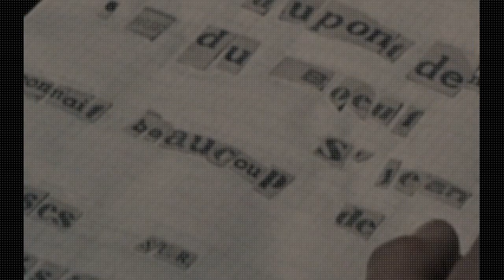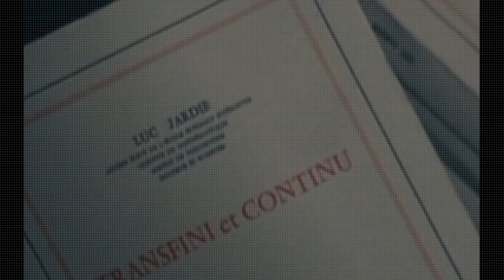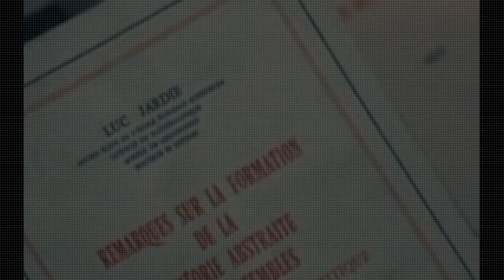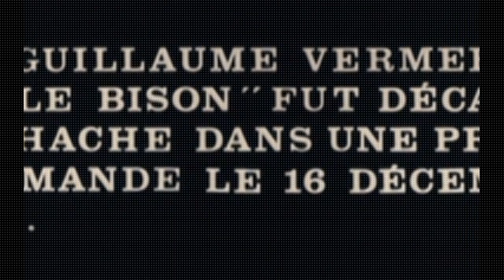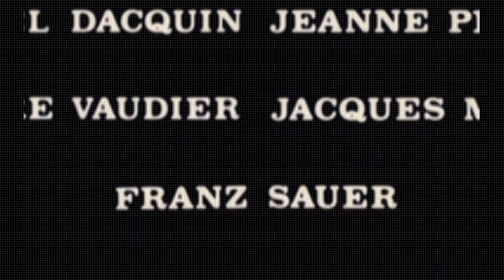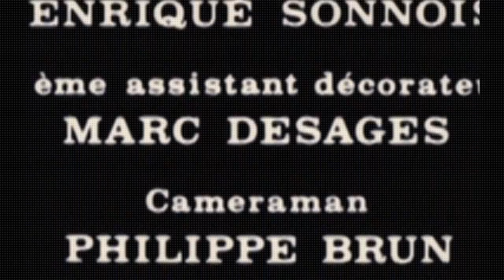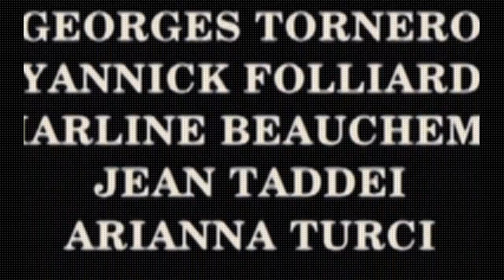Army of Shadows 1969 Criterion iNTERNAL Part 2